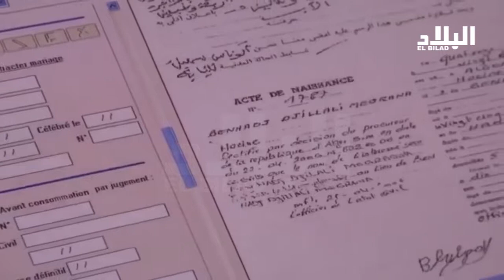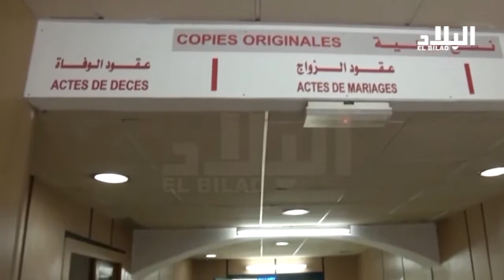إستخراج جواز السفر بطاقة التعريف البيومتريين في 10 أيام -EL BILAD tv -